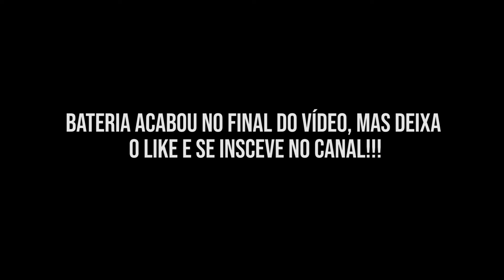SUPER DRIFT BRASIL 2020 NOTURNO NAS MONTANHAS DO MEGA SPACE!!!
• JUST RACER TV •

CONHEÇA NOSSOS APOIADORES:
- DG POLIMENTOS
Av. Miguel Perrela, 151, Castelo - BH

- PEPPER FILM BH
Rua Holanda Lima, 221, Gutierrez - BH

Rua Campos Sales, 106, Calafate - BH